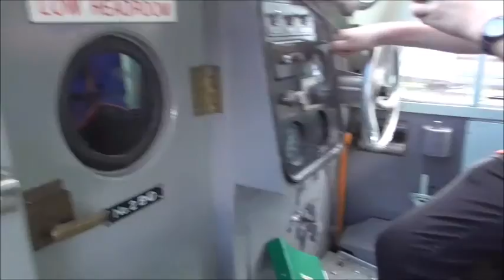GWSR 'Day out with Thomas' 25/09/2016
Sunday 25th of September was the second of 2 'Day out with Thomas' events at the GWSR. That day, 37215 and 45149 were out from the diesel fleet. They were HELLFIRE!

It was a great day as always and I always love meeting new people.

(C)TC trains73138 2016